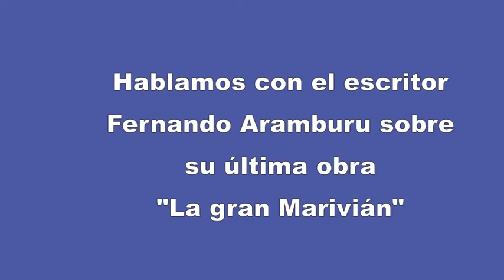Fernando Aramburu en el Club lectura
Fernando Aramburu presenta su nueva novela "La gran Marivián".